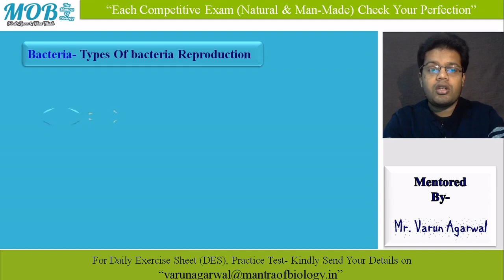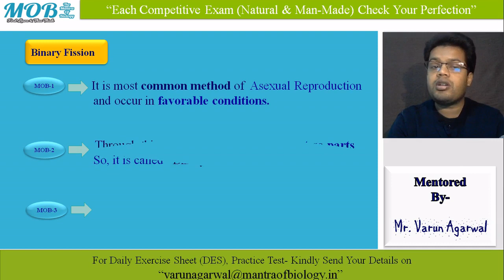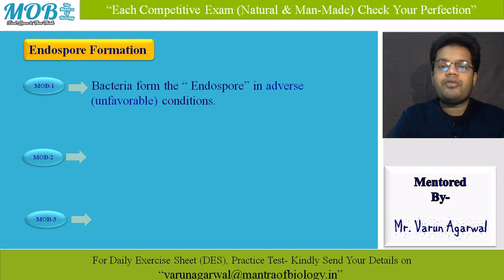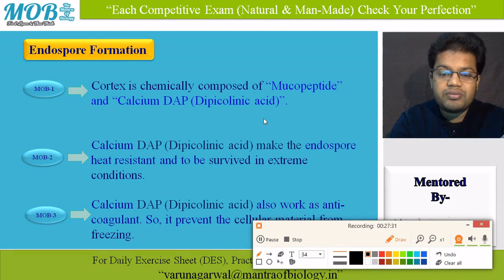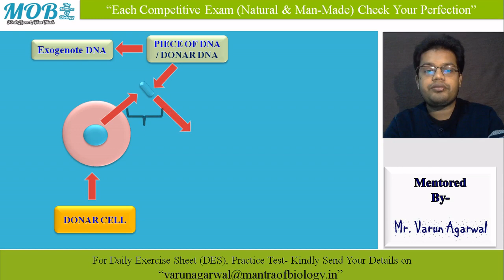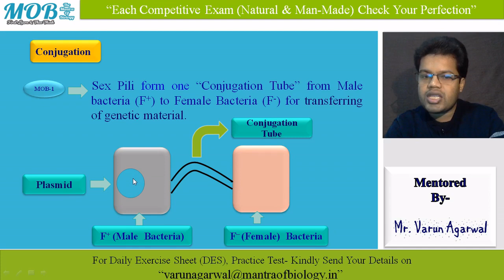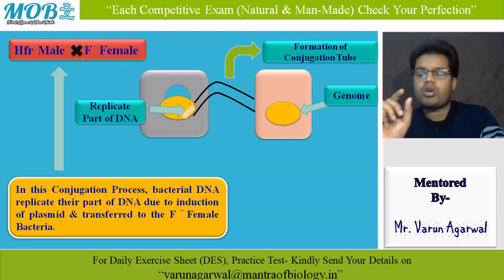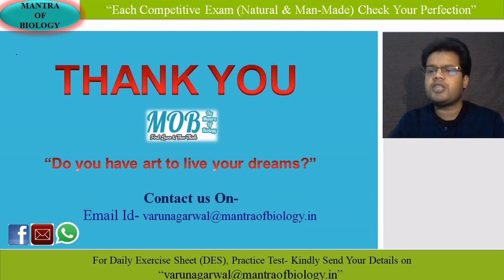Bacteria Reproduction (Part-1)/ Lecture(10) -Mantra of Biology (Online NEET Classes)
Welcome to "Mantra Of Biology"-

Current Module- Diversity in living world

Current Chapter- Biological Classification

Current Topic- Bacteria Reproduction

In this Lecture, we discuss about the following topics.

1) Binary fission
2) Endospore
3) Cyst

In next lecture, we will discuss about the-
1) Transduction
2) Transformation